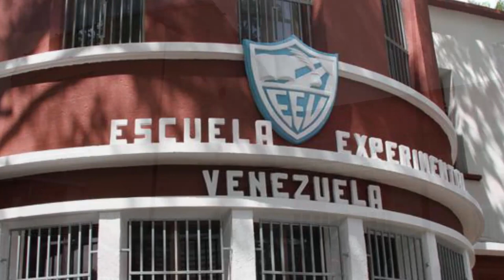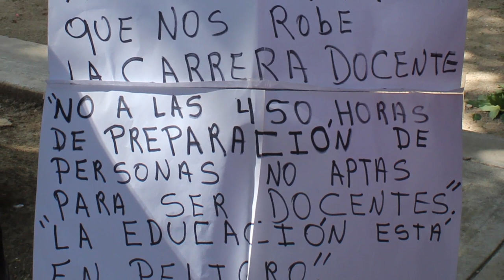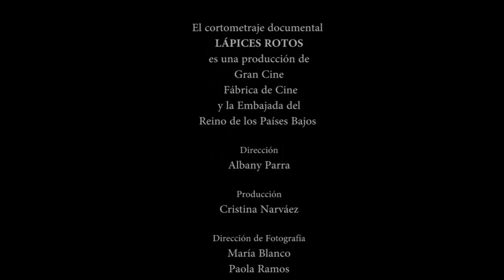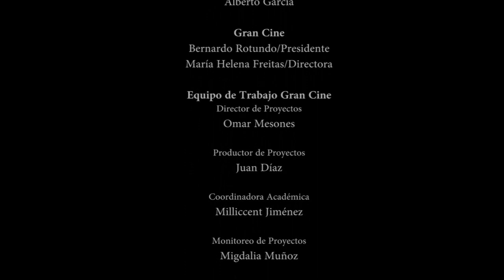Cortometraje "Lápices rotos" (Fábrica de Cine III / 2018-2019)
Cuando los lápices y los cuadernos ya no son útiles debido a la deserción escolar. Cortometraje que refleja a través de docentes, psicólogos y sociólogos las causas de la deserción escolar en Venezuela. Producido por los participantes de Fábrica de Cine III, programa social del Circuito Gran Cine. Dirige Albany Parra. Distribuye Gran Cine.